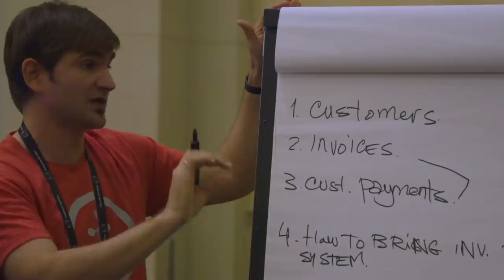¡Fuimos a SuiteWorld19! ☁💻 Desde Las Vegas te lo contamos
Por cuatro días e iniciando abril de 2019, se realizó una nueva versión de "Suite World". Conferencia organizada por NetSuite, el principal servicio de Oracle en cuando a planificación de recursos empresariales en la nube, o ERP en sus siglas en inglés.